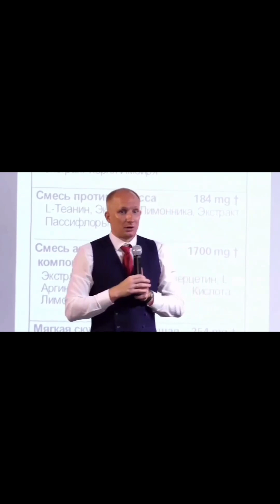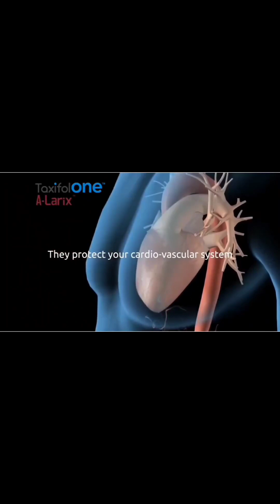Лучшие продукты в мире 🌐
Как правильно зарегистрироваться в Академию Успех Вместе!

Ссылка для регистрации на обучение в Академии Успех Вместе!

Ссылка для регистрации в новый проект, интернет-магазин Success Together!

Как правильно зарегистрироваться в интернет-магазин Success Together

Как сделать заказ в интернет-магазине Success Together